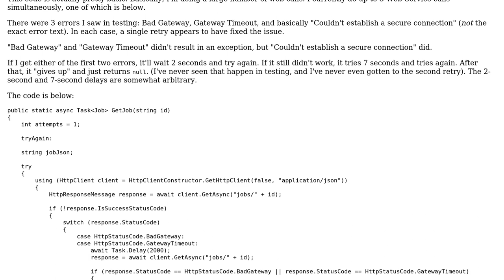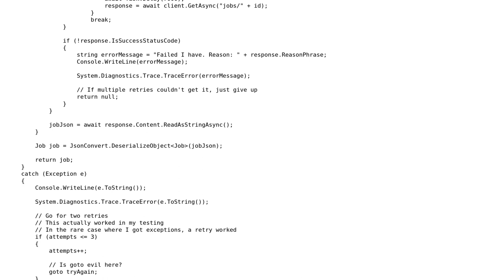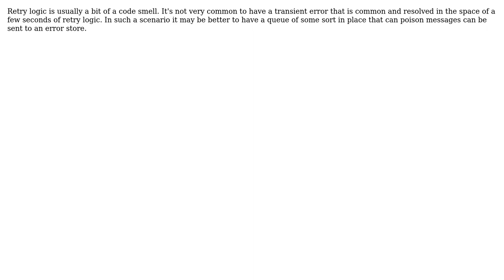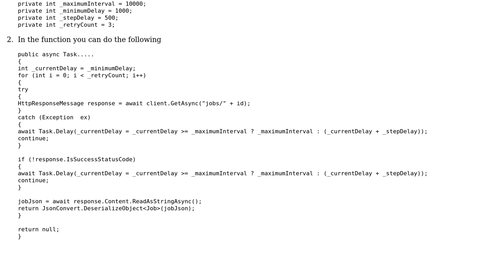Code Review: Simple web service call with retries (3 Solutions!!)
Code Review: Simple web service call with retries

With thanks & praise to God, and with thanks to the many people who have made this project possible! | Content (except music & images) licensed under CC BY-SA | Music | Images & others | With thanks to user vishnu vardhan user TheAtomicOption user Phil DeVeau user EJoshuaS - Reinstate Monica and the Stack Exchange Network Trademarks are property of their respective owners. You are responsible for your own actions.